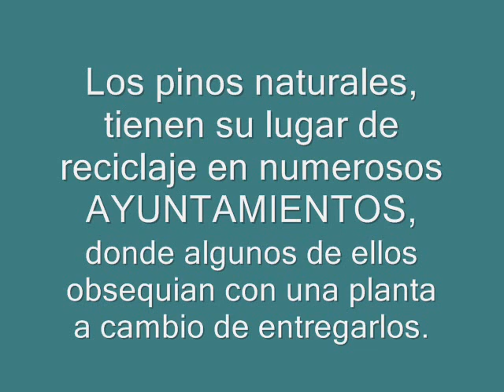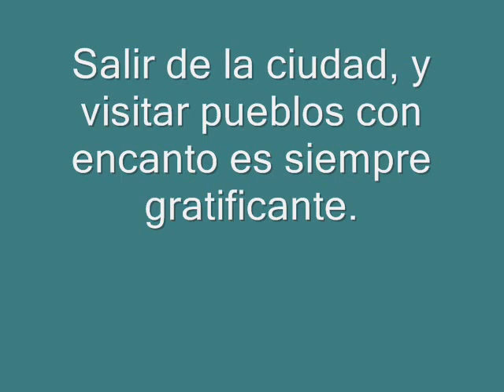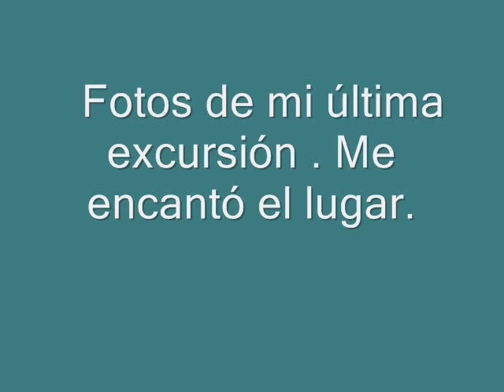N A V I D A D.. Adornos al alcance de todos. LAS PIÑAS como adorno clásico.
Piñas recolectadas. Pintadas o naturales.
Adornos y centros Navidad.